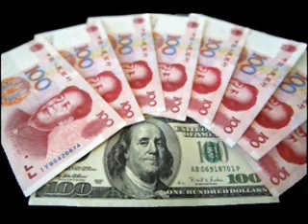Webster Tarpley World Crisis Radio 12-12-2009 Pt. 6